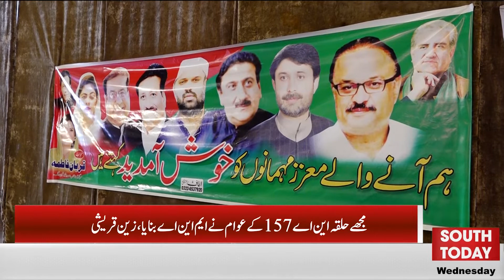I am fighting for the future of Pakistan, Zain Qureshi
پاکستان کے مستقبل کیلئے الیکش لڑ رہا ہوں،زین قریشی